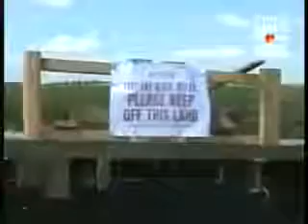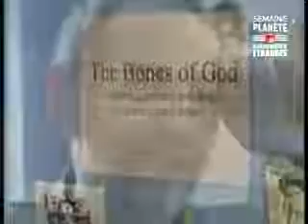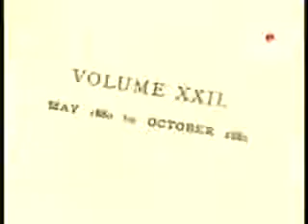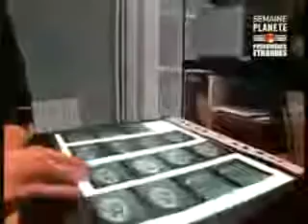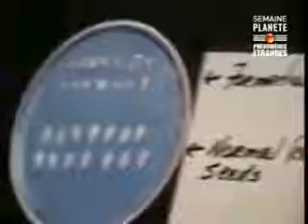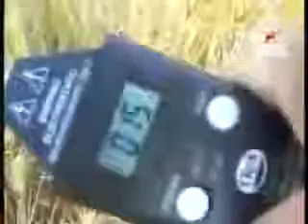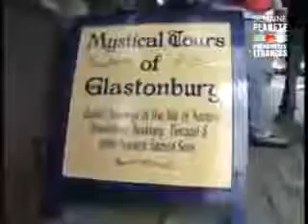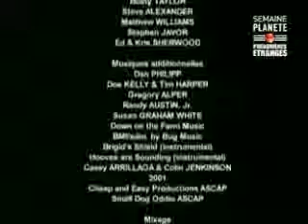Ovni cercle de culture apparition ufologiques documentaire en français n